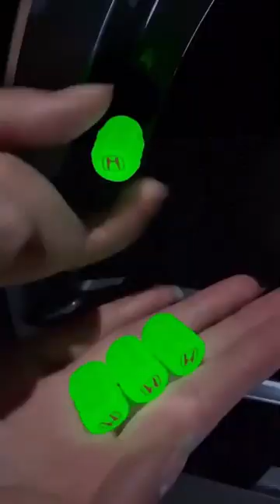Future Tools! New Gadgets, Accessories, Smart Appliances, Water Shoes 😍